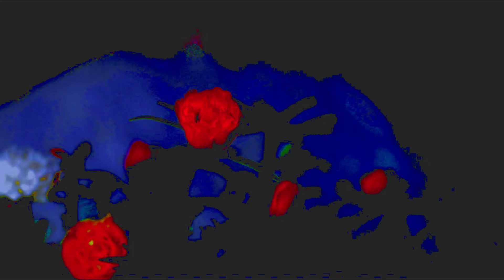Overgrown (acoustic version)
Overgrown (mostly) acoustic audio.